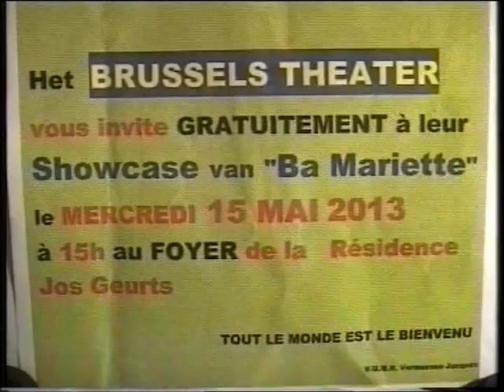Wiet Van Bever presenteert: "Ba Mariëtte", flouskes in 't Brussels, ...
60 minuten lachen en gieren en vitaminnekes opdoen met de mopkes in het Brussels van Jeanke Taxi; Mariëtte, de cafébazin; Pierrot de coiffeur en Swa, de "chômeur professionel" , ...